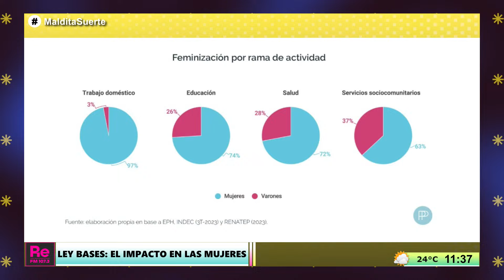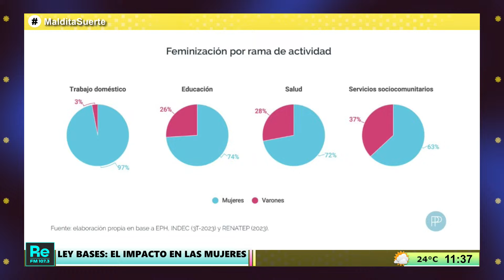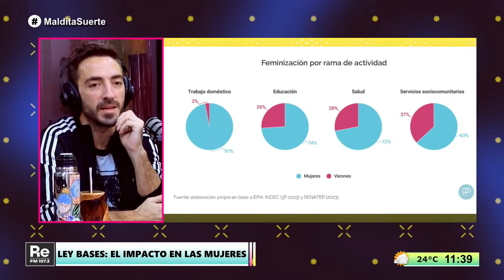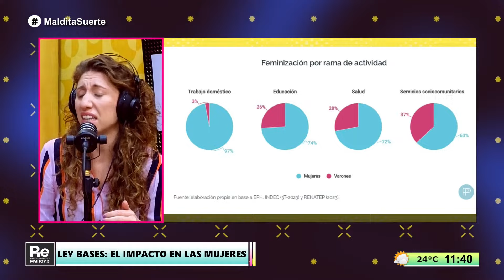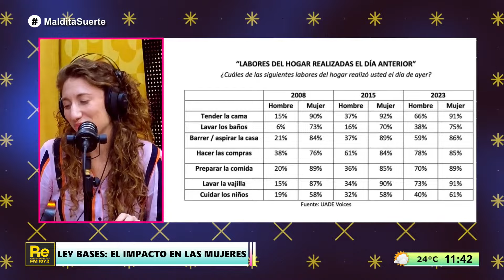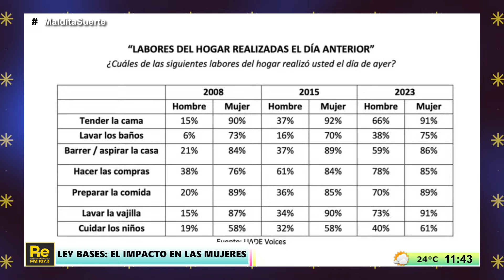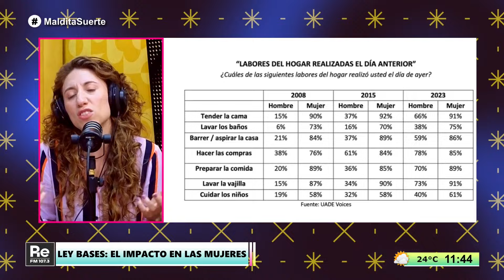Ley Bases ¿vienen por el aborto? | Danila en Maldita Suerte